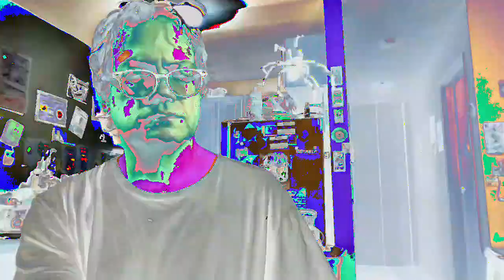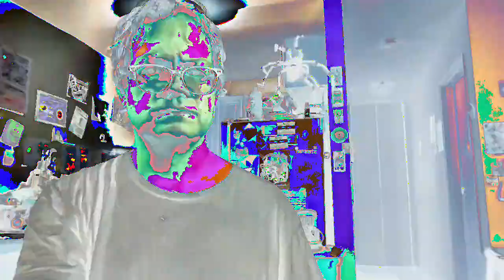[EPILEPSY WARNING] Movie 23 02 21 18h18m02s *Photosensitivity Warning*